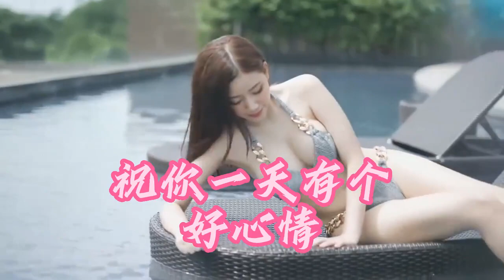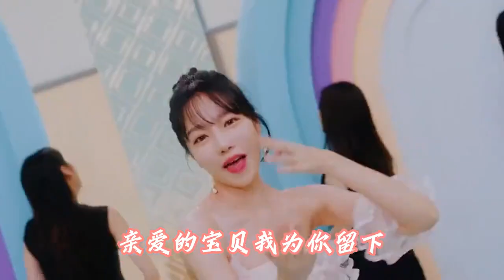王爱华火爆dj情歌巜写满誓言的三生石》旋律动感优美好听醉人